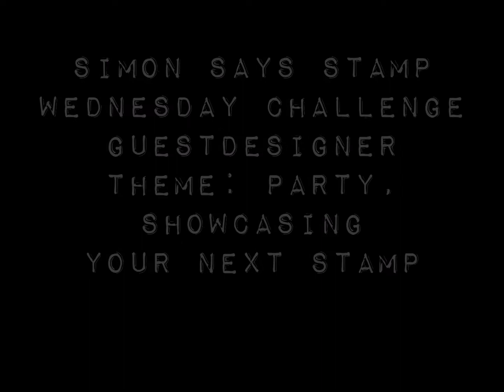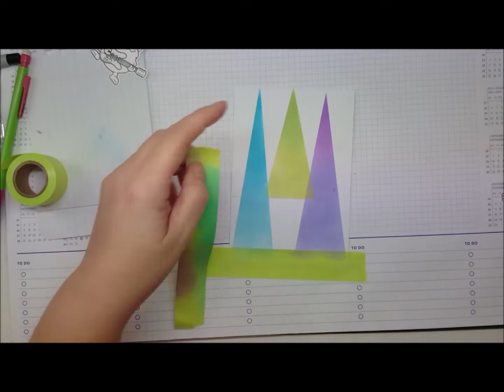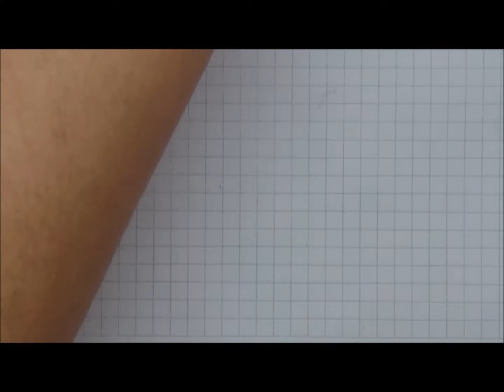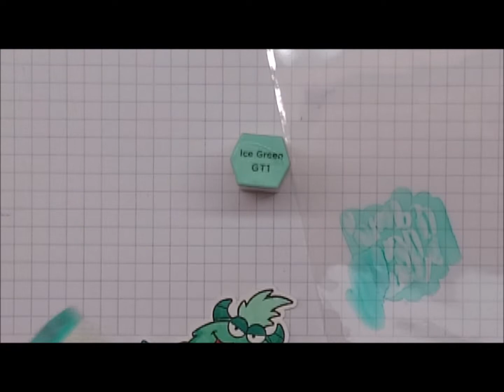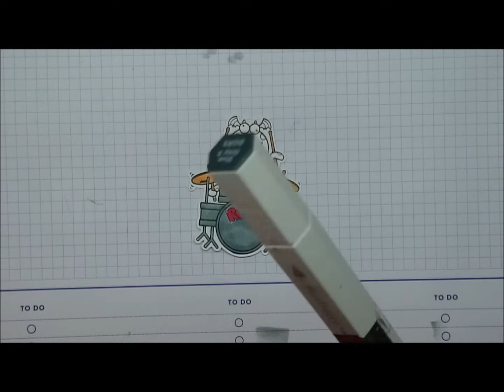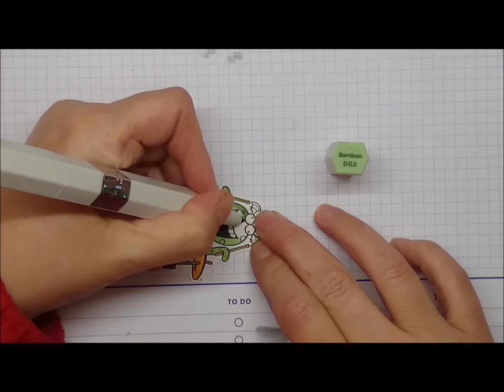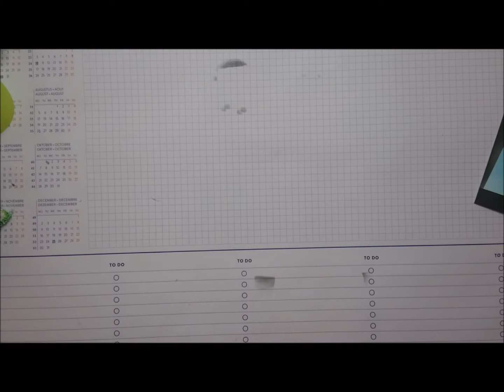Simon Says Stamp Wednesday Challenge Silly Rockmonsters